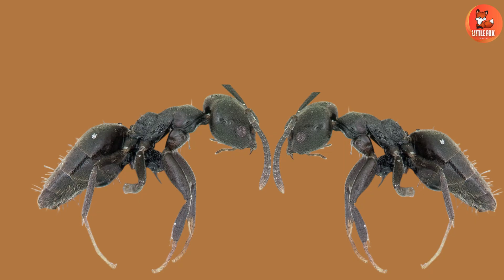Learn 🐜Top 40+ Types of Ants Species name in English for kids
Welcome to our exciting educational video all about ants! 🐜 In this video, we explore the fascinating world of ant species, showcasing the diversity and uniqueness of these incredible insects. Ants are found all over the world and come in many different shapes, sizes, and colors. From the tiny Pharaoh Ant to the large Carpenter Ant, each species has its own special characteristics and behaviors.

We’ll take you on a journey through the lives of various ant species, explaining their roles within their colonies, their habitats, and their survival strategies. You’ll learn about the industrious Leafcutter Ants, known for their impressive ability to cut and carry leaves many times their own weight. Discover the Fire Ants, famous for their painful sting and aggressive nature. Meet the Weaver Ants, who build their nests by weaving leaves together using silk produced by their larvae.

This video is perfect for kids who are curious about nature and love learning about insects. It’s packed with fun facts and colorful visuals to keep young minds engaged and entertained. Whether you’re a budding entomologist or just love watching ants at work, this video is sure to captivate and educate.

Learn Insects Names In English
Learn Insects Species In English
Learn Insects
Learn Bugs
Learn Bugs species
Learn Insects and Bugs Species
Learn ants Species
Learn spider names
Learn ants Types
Learn ants Names

kids educational animal videos
kids learning videos wild animal sounds
educational videos for toddlers 3 years
educational videos for toddlers 4 years
educational videos for toddlers 5 years

Commonwikipedia.org
 Wikipedia.org